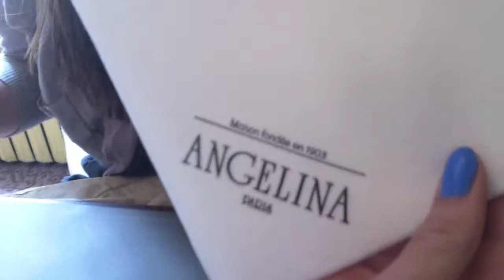The Day Versailles SUCKED